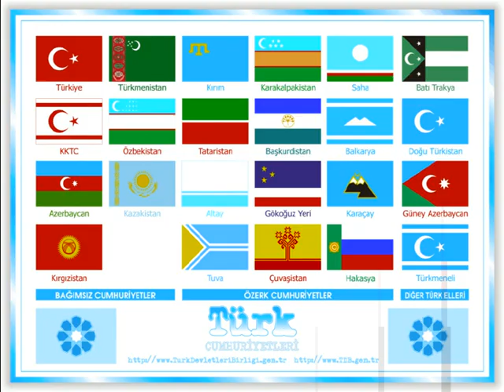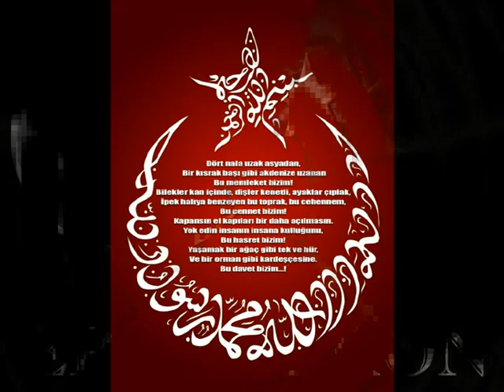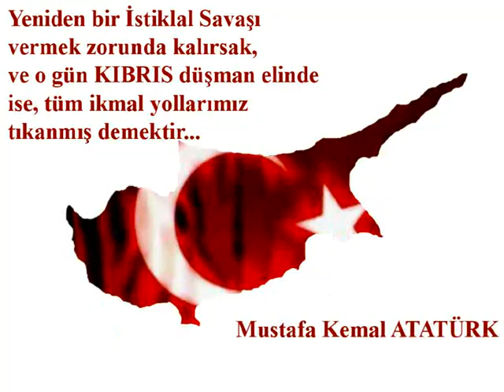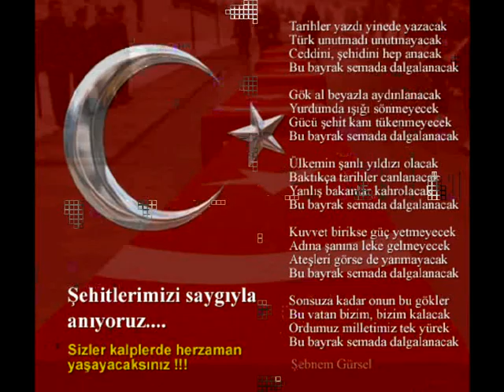THE TURKISH EMPIRE & ARMENIAN ,GREEK AND KURDISH TERRORISM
ARMENISCHER UND KURDISCHER TERRORISMUS

der Individuelle armenische Terror begann mit dem Attentat eines alten Armeniers Gurgen (Karekin) Janikan am 27. Januar 1973, als er in der US-Stadt Santa Barbara den türkischen Generalkonsul von Los Angeles, Mehmet Baydar, und den Konsul Bahadir Demir ermordete. Diesem individuellen Terror folgte ab 1975 der "Organisierte armenischer Terror", indem auf die türkischen Botschafter und Beauftragen sowie Institutionen im Ausland Attentate unternommen wurden. In kurzer Zeit intensivierten sich diese Terrorakte.
In 38 verschiedenen Städten von 21 Ländern wurden auf unterschiedliche Weisen Anschläge verübt. Von diesen 110 Anschlägen wurden 39 mit Waffen, 70 mit Bomben und einer mit Hausbesetzung verübt. Bei diesen Anschlägen kamen 42 türkische Diplomaten und 4 Ausländer ums Leben, 15 türkische und 66 ausländische Staatangehörige wurden verletzt.Wenn man die Anschläge Jahre danach untersucht, so ist festzustellen, dass die armenischen Terrorakte im Laufe der Jahre stark zugenommen haben.Die Terrororganisationen haben im Jahre 1986 ihre Terrorakte beendet und trugen die Armenier-Frage auf eine internationale Plattform. Außerdem unterstützen sie weiterhin die Terrororganisation PKK bei ihren Anschlägen im Südosten der Türkei und leisten logistische und militante Unterstützung.

Pkk:Die Terroranschläge der PKK haben bis heute den Tod tausender Menschen mit sich gebracht, darunter Frauen, Senioren, Kinder und in vielen Fällen sogar Säuglinge. Die PKK hat ebenfalls über 100 Lehrer ermordet. Sie sind zu unumgänglichen Zielscheiben geworden seitdem erklärt wurde, dass das zerstörerische Gedankengut der PKK am leichtesten ungebildeten und unwissenden Personen aufgedrängt werden kann. Im Anhang finden Sie Listen mit Angaben über Zivilisten und Staatsbeamte, die durch PKK Terroristen skrupellos ermordet oder verstümmelt worden sind.Die PKK hat versucht, ihre ruchlosen Ziele durch Mord, Einschüchterung, Entführung und Zerstörung zu erreichen. Ihre Aktivitäten zielen auf normale Menschen, da sie versucht, die Bevölkerung Südostanatoliens zu unterjochen um sie dazu zu bringen, ihre üblen Taten zu unterstützen. Sinn und Zweck dieser Angriffe ist es, die Region unbewohnbar zu machen. Die PKK zerstört Schulen, setzt Wälder in Flammen, sprengt Eisenbahnverbindungen und Brücken in die Luft, vermient Straßen, steckt Baumaschinen in Brand und zerstört ärztliche Einrichtungen. Anbei ist eine Liste des durch PKK Terroristen entstandenen Materialschadens.Die PKK ermordet wahllos gerade die Bevölkerungsgruppe, für deren Seite sie behauptet einzutreten: türkische Staatsangehörige kurdischer Herkunft. Ironischerweise betrachtet die PKK die 'Kurdisch Demokratische Partei' von Masud Barzani und die 'Patriotische Union Kurdistans' von Jalal Talabani (die beiden größten kurdischen Gruppierungen im Irak) als ihre Gegner.Die PKK Terrororganisation benutzt unter anderem folgende Methoden zur Begehung ihrer Strafttaten:

a) Wahlloser Terror gegen türkische Staatsangehörige kurdischer Herkunft, hauptsächlich im Südosten der Türkei. Kinder, Frauen und Senioren werden als Zielscheiben benutzt. In einigen Gegenden haben PKK Terroristen isolierte und vereinzelte Ansiedlungen sowie Weiler ausgemerzt.

Ziel ist es, die örtliche Bevölkerung dazu zu zwingen, ihnen Unterschlupf zur Verfügung zu stellen.

b) Wahlloser Terror gegen die nichtkurdische Bevölkerung. Ziel ist es, staatliche Institutionen in Misskredit zu bringen und für Instabilität zu sorgen.

c) Terror gegen ausgewählte Zielgruppen.

Mord an Persönlichkeiten, Richtern, Polizeibeamten und Sicherheitspersonal.

Mord an Staatsbeamten, die im Südosten der Türkei der örtlichen Bevölkerung Dienstleistungen zur Verfügung stellen (Beamte, Lehrer, Ärzte, Techniker etc.).

Mord an Dorfschützern und deren Familien